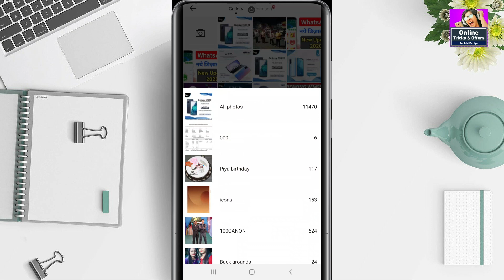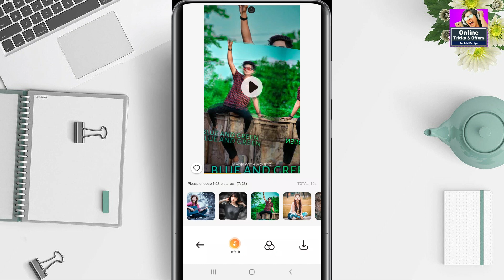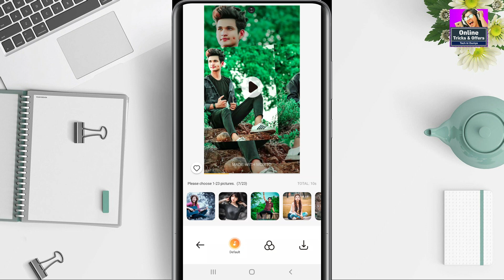2020 New One Latest Powerful Apps Published In Android PlayStore - Very Useful And Best Android Apps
2020 New One Latest Powerful Apps Published In Android PlayStore - Very Useful And Best Android Apps

ABOUT

1- Filmora (on pc)
2- kineMaster (on mobile)

1- PixeLab
2- PicsArt
3- Snapseed